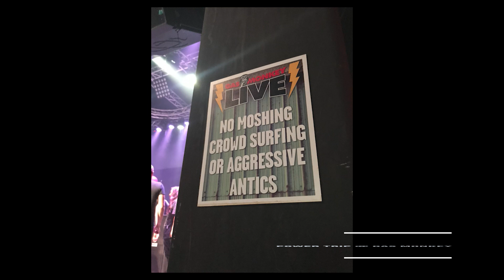Power Trip Live @Gas Monkey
Metal Legends playing at Gas Monkey on June 1, 2019